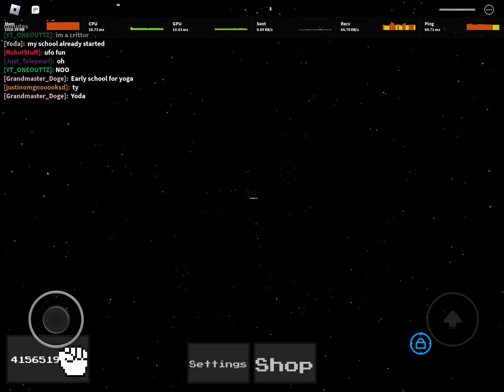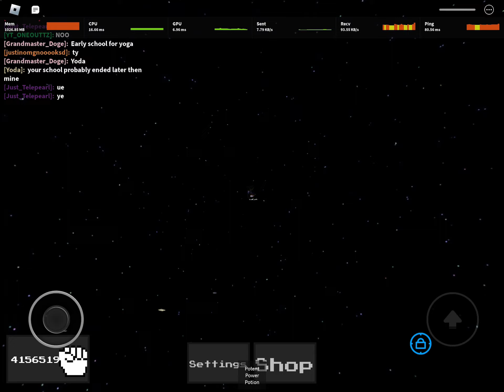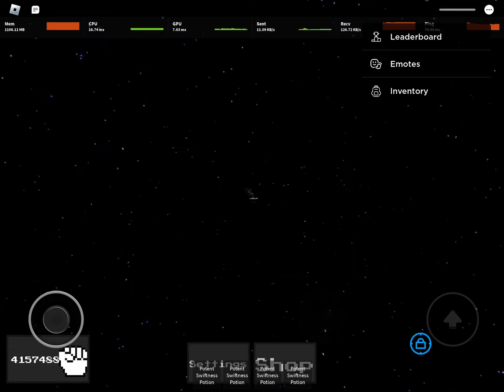Almost a full hour of Ability Wars Gameplay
The first bit in my opinion seems the most interesting

Whoever watches all of this amazing and also find something else to do because this is a long video… and I think this is my longest one.